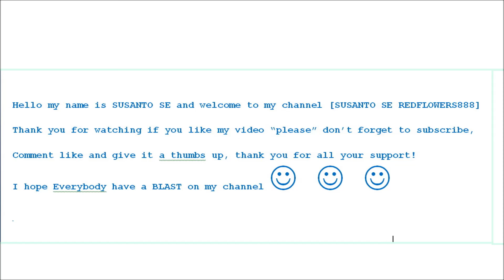MY AMAZING CHESS CHECKMATE PART 36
my amazing chess checkmate ,I’LL SHOW you checkmate involving not only “KNIGHT AND BISHOP” BUT  MORE THAN THAT.
 MY AMAZING CHECKMATE INVOLVING KING , QUEEN, KNIGHT, BISHOPS, ROOK and PAWNS [chess pawn] . I MUST TELL YOU IT IS VERY VERY DIFFICULT TO MAKE SUCH CHECKMATE,
 IN MATTER OF A FACT IT’S NEARLY IMPOSSIBLE, HOWEVER AGAINTS ALL ODDS I HAVE DONE IT, I HAVE BEAT THE IMPOSSIBLE,
BUT FOR ME I BELIEVE NOTHING IMPOSSIBLE AND IF I CAN DO THAT I BELIEVE YOU CAN DO THAT TOO,
 thank you for all you support!
I hope Everybody have a BLAST on my channel

Spectacular checkmate, skakmat unik, skakmat langka, etc. I like playing chess and sometimes I playing chess titans,
I making this video by using chess titans,  so by  making this video I want to inspired other people to become chess master,